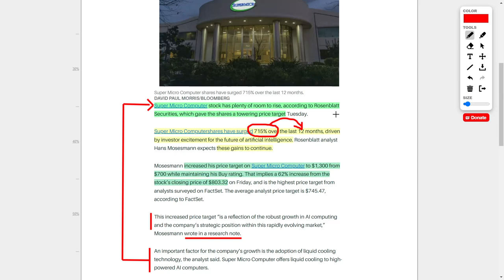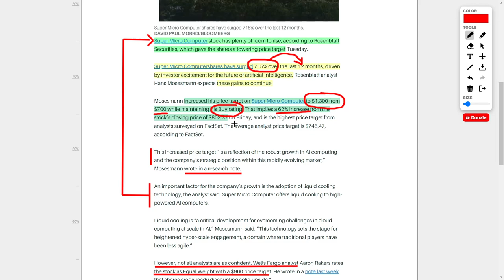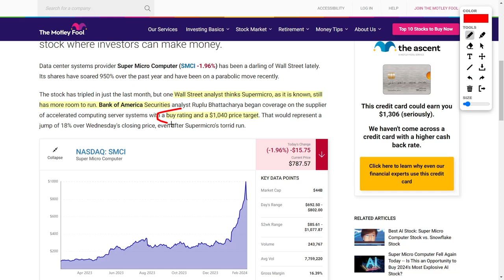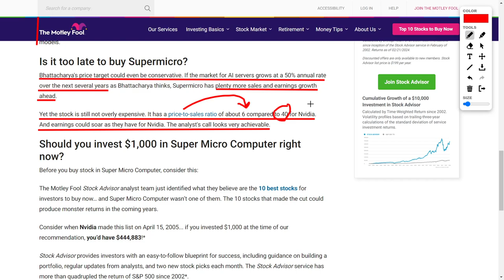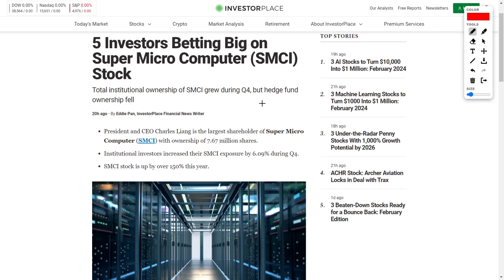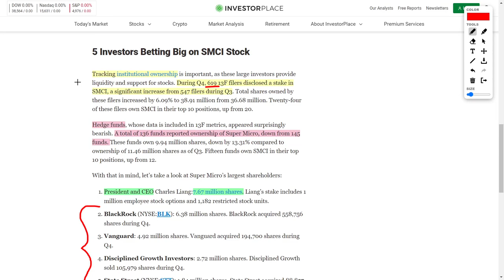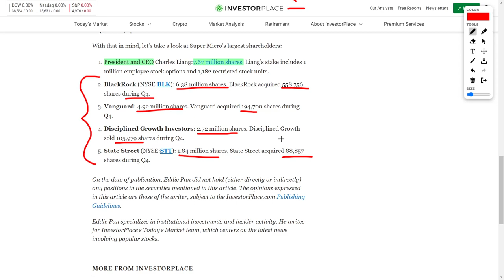Super Micro Computer Stock Price Upgrades | SMCI Stock News Updates and SMCI Stock Analysis!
Hey everyone, welcome back to YT Finance! Today we've got some seriously exciting news about Super Microcomputer and why you might wanna jump on board! 🚀 So buckle up and let's dive right in!

First off, Super Micro's share price could be set to soar by another 60% according to the pros! Can you believe it? That's some serious growth potential right there!

Now, what's got everyone so hyped about Super Micro? Well, it's all about their liquid cooling technology, folks! With the AI industry heating up (pun intended), Super Micro's cooling solutions are in high demand, making them a key player in the game. And with analysts bumping up their price targets, things are looking even sweeter! 🌟

Sure, not every analyst is on board, but with the current share price below those juicy estimates, there's still plenty of room to ride this wave to profit town! 🏄‍♂️ And speaking of profit, major players like BlackRock and Vanguard are doubling down on this stock, so you know it's gotta be good! 💼

But hey, there's always a risk, right? With shorts betting against Super Micro, there might be some bumps along the way. But remember, it's all about the long game, folks! And with solid institutional backing and a CEO who's all in, I'm feeling pretty darn optimistic about this one!

So what do you think? Are you hopping on the Super Micro train with me? Let me know down in the comments! Until next time, happy investing! ✨